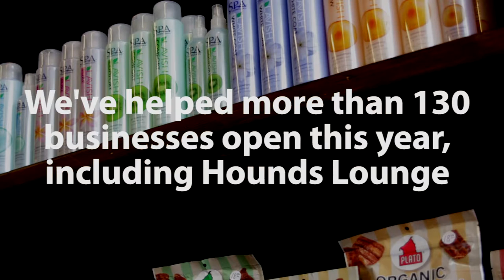Profiles: Hounds Lounge Pet Resort & Spa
- Hounds Lounge Pet Resort and Spa in Little Rock opened in 2016 with help from ASBTDC.

The Arkansas Small Business and Technology Development Center is funded in part through a cooperative agreement with the U.S. Small Business Administration. All opinions, conclusions or recommendations expressed are those of the author(s) and do not necessarily reflect the views of the SBA.